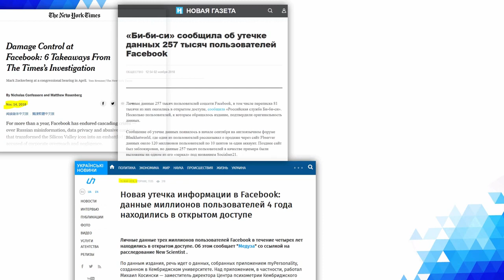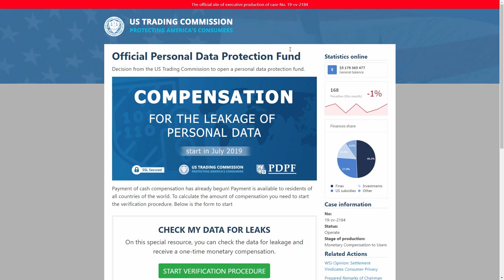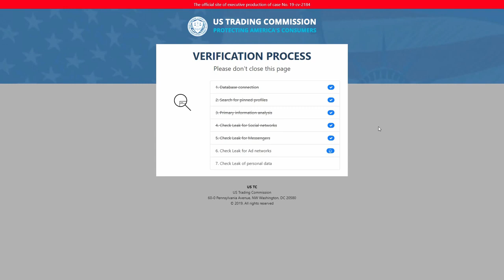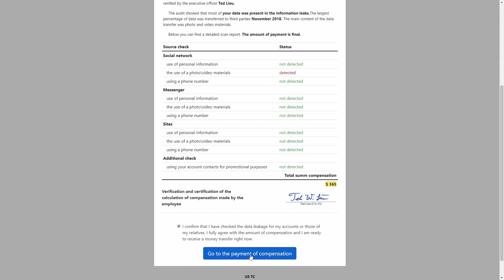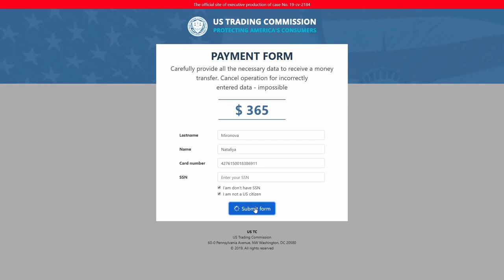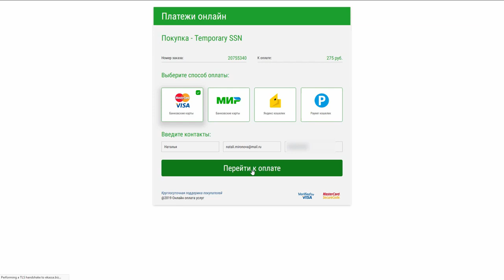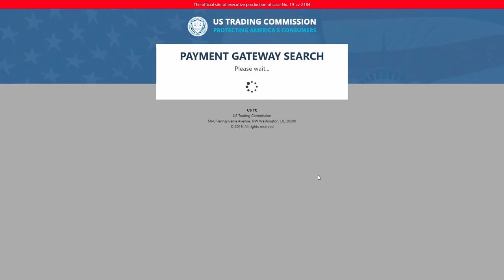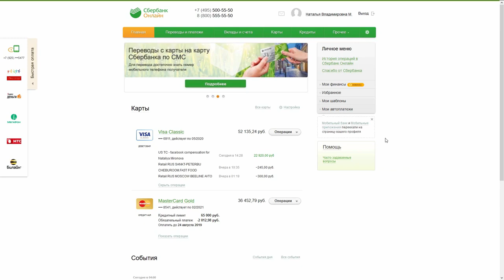ЗАРАБОТОК В ИНТЕРНЕТЕ 2021 БЕЗ ВЛОЖЕНИЙ ОТ 1500$ ЗА 10 МИНУТ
ЗАРАБОТОК В ИНТЕРНЕТЕ 2021 БЕЗ ВЛОЖЕНИЙ ОТ 1500$ ЗА 10 МИНУТ Перейти на сайт